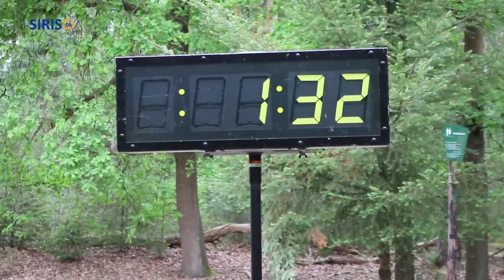11e Allemansloop atletiekvereniging 't Jaspersport Asten-Someren